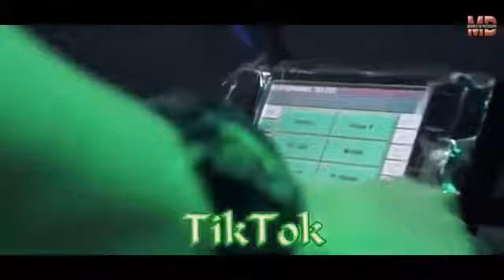Cheb Mourad 3ejbetni f Tik Tok شاب مراد عجبتني في تيك توك